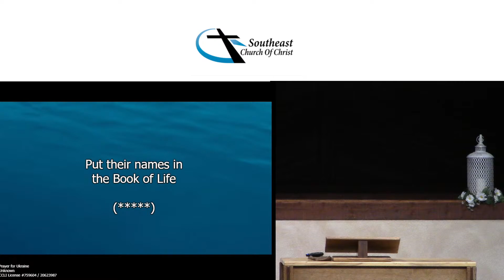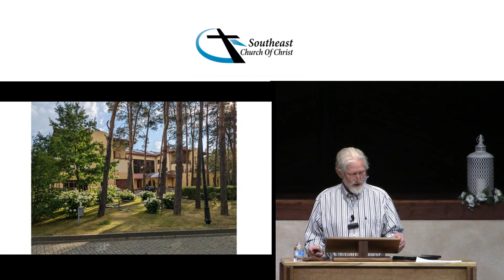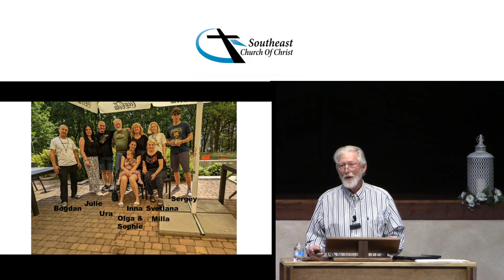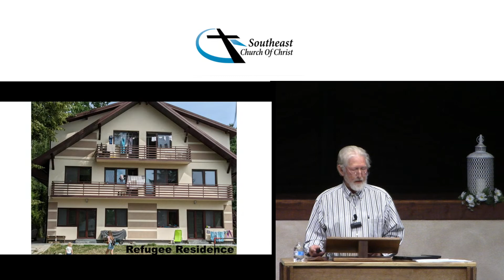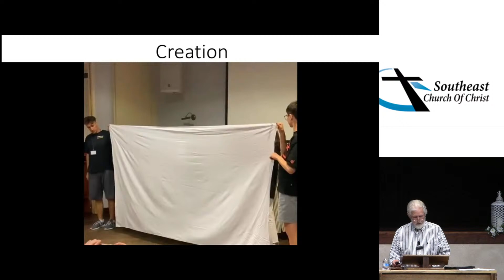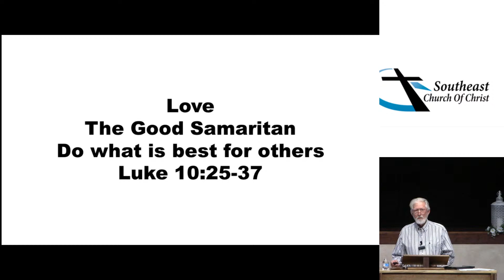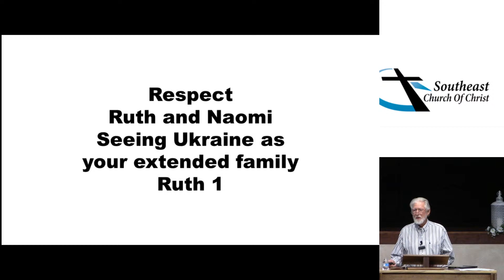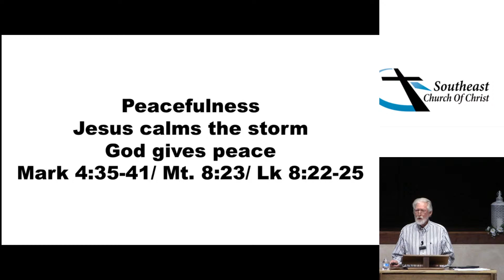Guest Speaker Jesse Anthony - "Living In Troubled Times"